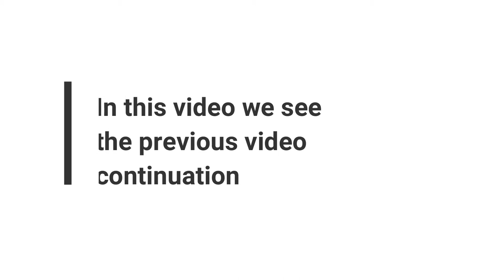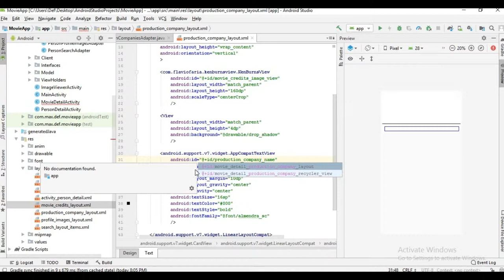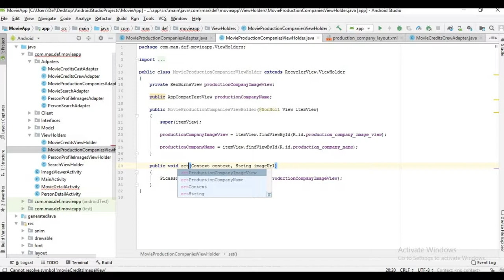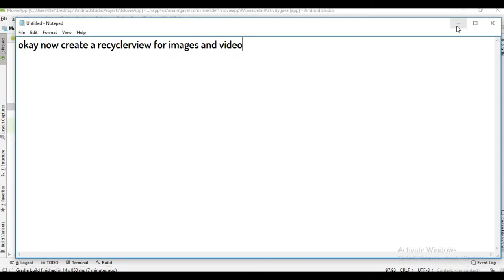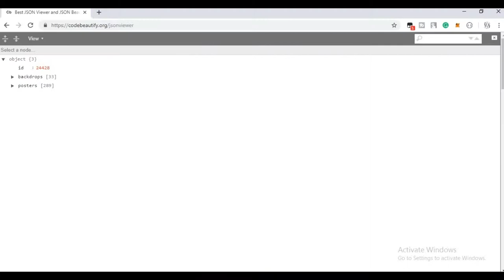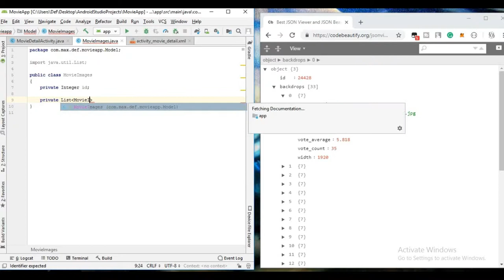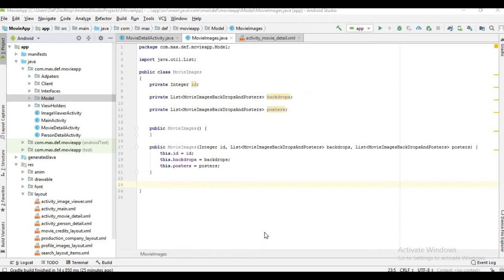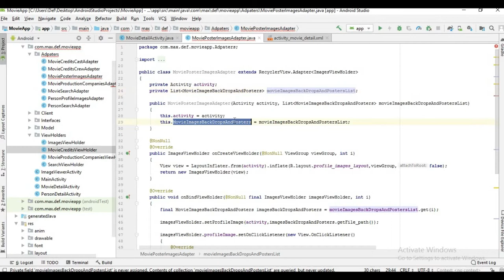#20 - Create a movie app in android studio